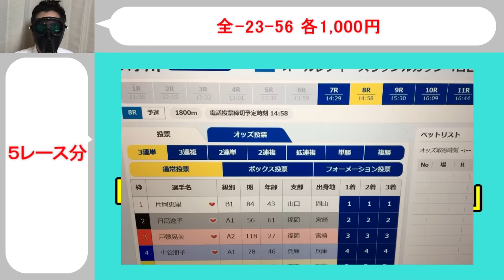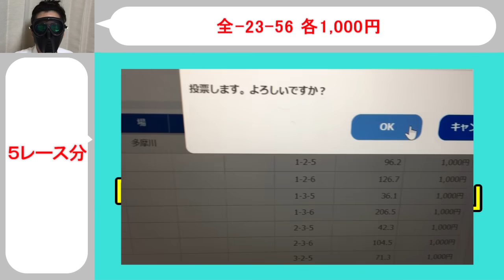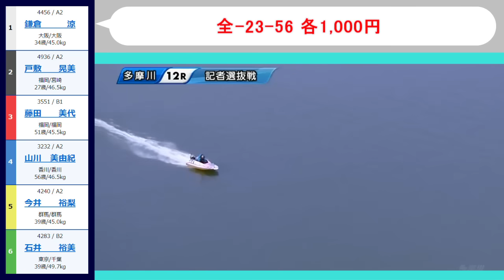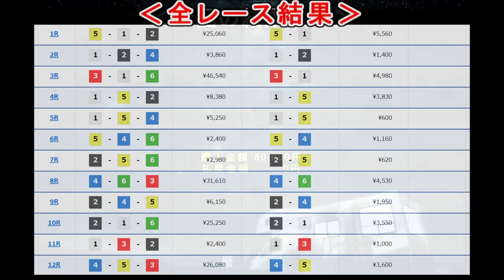【競艇・ボートレース】「全-サイコロ-サイコロ」８万勝負！！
9月8日多摩川4日目。